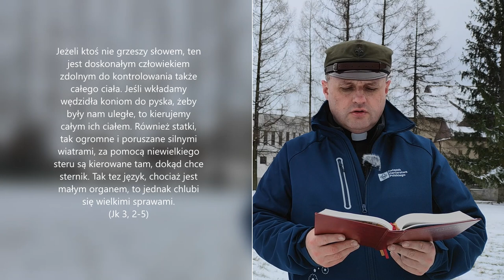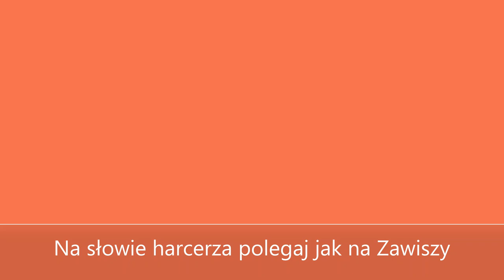Harcerskie rekolekcje dzień trzeci Ks. Tomasz Chrzan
W ostatnim dniu rekolekcji naszym przewodnikiem będzie św. Dominik.
Rekolekcje wielkopostne 2021 dla harcerek i harcerzy Chorągwi Śląskiej ZHP. Ćwiczenia duchowe przeznaczone są głównie dla harcerzy starszych, wędrowników, seniorów i dla wszystkich sympatyków harcerstwa.
Ks. Tomasz Chrzan serdecznie zaprasza.